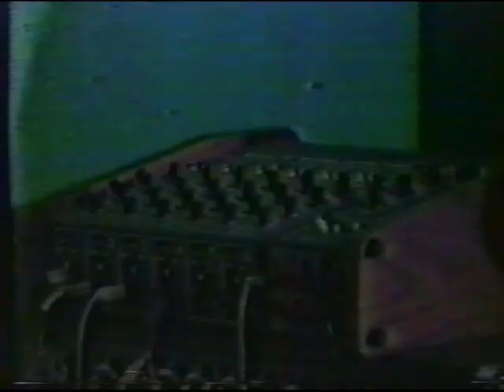Fred Wheeler Jr. on Guitar - Summer 1986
Part of a Cable TV Show in Grand Falls-Windsor called "The George Dominix Show."  Summer 1986